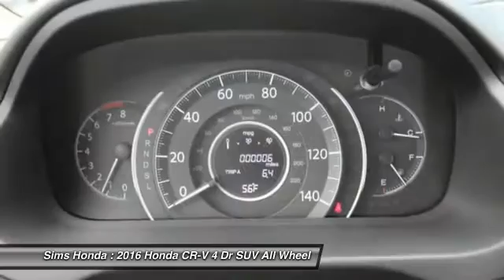2016 Honda CR-V Burlington WA 2288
2016 Honda CR-V EX AWD

Sims Honda
1615 S. Goldenrod Road

Don't miss this 2016 Honda. Make a great choice today with this must-have 4 dr suv. Learn more about this 4 dr suv by contacting the dealership today and complete your driving dreams.